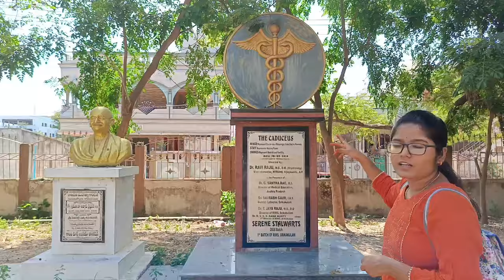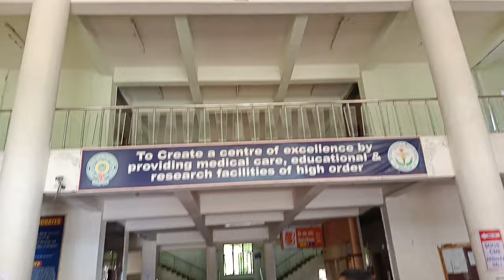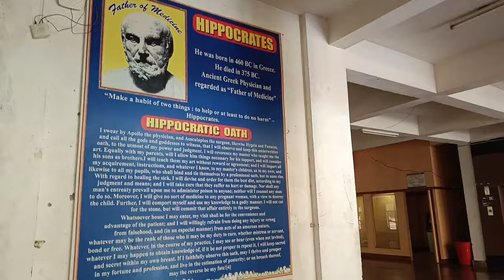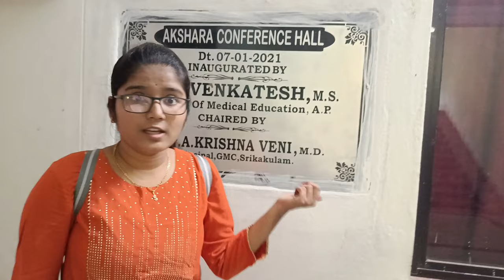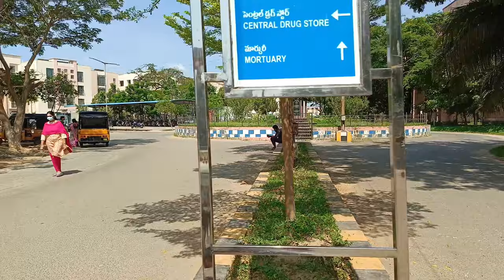GMC Srikakulam Full Campus Tour | Medical Clg Tour | Telugu MBBS Vlogs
Musician: @iksonmusic

Musician: Jeff Kaale

Musician: @iksonmusic

If you reading this comment down "Agadam Bagadam Tigadam😂"